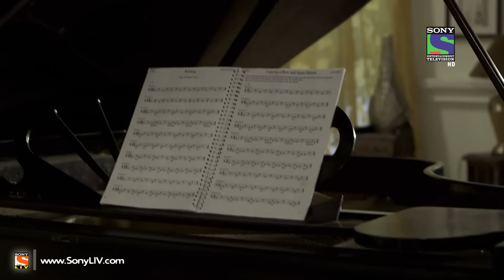Aahat - आहट - Mera Piano - Episode 17 - 1st April 2015